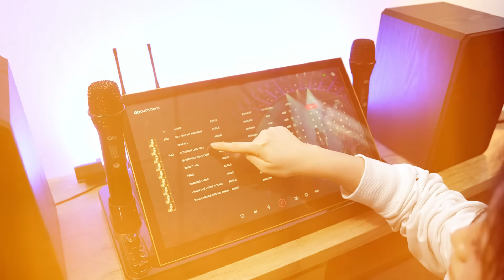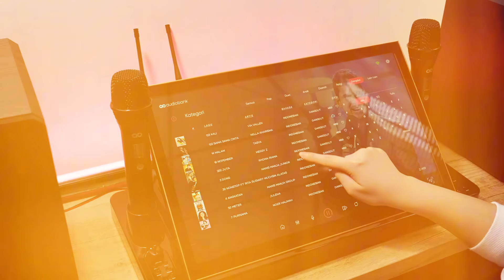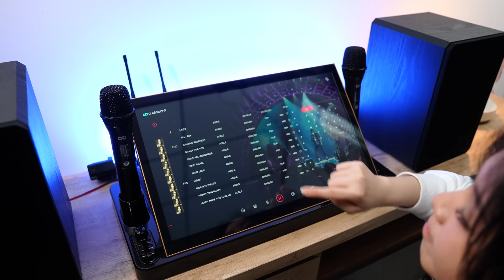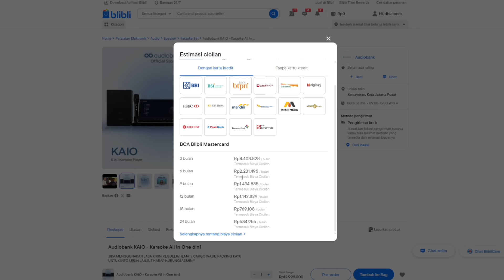Seru-seruan Gak Pernah Semudah Ini! Audiobank KAIO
Harga terjangkau, fitur lengkap. Dan sekarang, mau nyanyi dirumah gak perlu ribet-ribet. Ruang tamu jadi tempat karaoke seru dengan Audiobank Karaoke All In One (KAIO)! Dengan hingga 55 ribu lagu offline, akses cloud hingga 90 ribu lagu, dan layar touchscreen, kamu bisa pilih lagu favorit dengan mudah. Suara jernih dan mikrofon wireless bikin pengalaman karaoke makin seru! Cocok untuk keluarga, apartemen, dan ruang minimalis! Tonton sampai habis ya, dijamin kaget deh!

0:00 Opening
0:26 Bumper
0:34 Box
0:41 Isi Box
0:48 Design
1:16 Penggunaan
1:35 Layar
1:41 Isi Lagu 90Rb
1:50 Opsi Hardisk
1:56 Akses Cloud
2:01 Request Lagu
2:11 Kualitas Suara
2:30 Pengaturan Suara
2:46 2 Microphone
2:57 Bagian Belakang
3:04 Hasil Suara
3:33 Microphone
3:46 Kesimpulan
4:51 Harga
5:11 Closing

- Smartphone Rp. 15 jutaan keatas